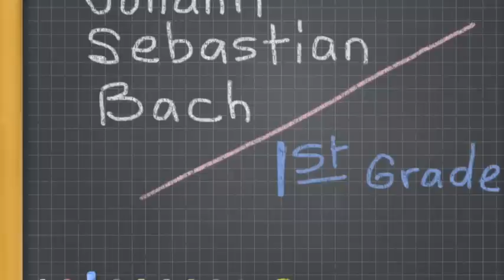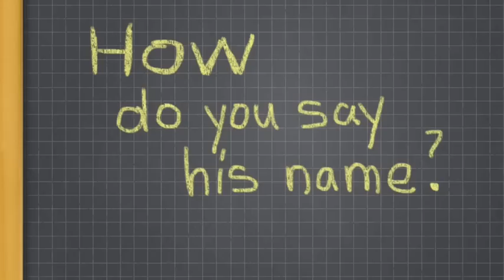1st Grade Introduced To Bach Toccata In D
1st graders react to hearing the Toccata and Fugue in d min. For the first time.  Precious!